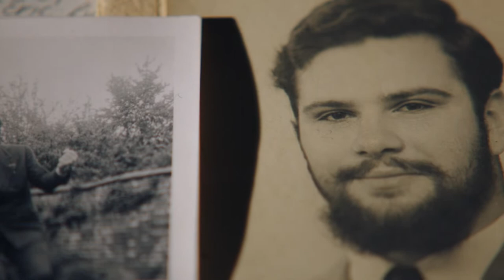Coming Out | OLIVER SACKS: HIS OWN LIFE | Altitude Films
While attending Oxford, 18-year-old Oliver Sacks comes to terms with his sexuality and his relationship with his mother in the aftermath.

London-born Oliver Sacks was a man of extremes. In his youth, he was a self-destructive, bodybuilding biker struggling with drug addiction and his own sexuality. In his maturity, he became a pioneering neurologist and the author of best-sellers such as Awakenings and The Man Who Mistook His Wife For A Hat.

Filmed with full access to the man himself, and those closest to him, OLIVER SACKS: HIS OWN LIFE both celebrates Sacks’ incredible life and reminds us of his most important teaching: that our ability to connect with others is what truly makes us human.

Directed by Ric Burns, OLIVER SACKS: HIS OWN LIFE is a tender, joyous and life affirming portrait of a truly extraordinary man.